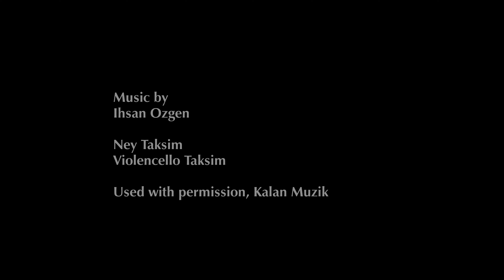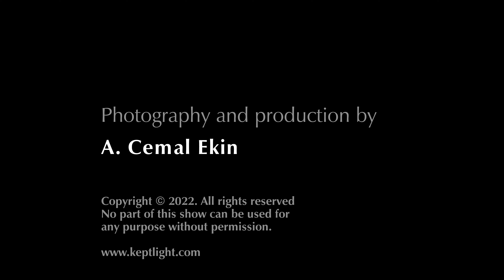Macunagasi Izzet Efendi Mansion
A slideshow of photographs from the mansion's interior and exterior